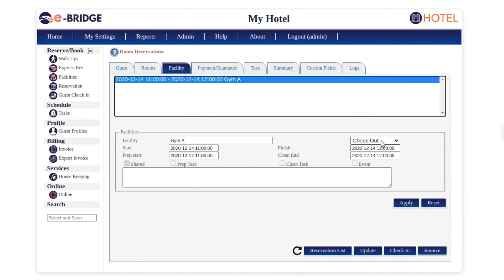Check Out a Facility Booking in e-Bridge Hotel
This tutorial is a step by step guide on how to check out a facility booking using the facilities calendar in e-Bridge Hotel. Hotel facilities include meeting rooms, swimming pool, gym or spa.
1. Click the facility calendar on the right.
2. Choose the facility type, then click the booking.
3. Click the Finish button.
4. Click Ok on the "End Facility reservation?" window.
5. Then click OK on "Refresh?". You will notice that the booking is now in gray.
6. The staus will also show Check Out. Click the Open button to view the booking details.
7. Click the Facility tab, then highlight the time to view the booking details.
8. You will notice the status Check Out.